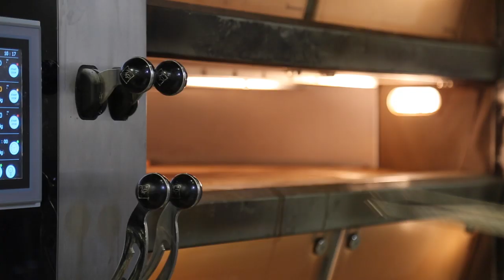France Moselle Saulnois Boulanger Bleeker Comment préparer une Bûche de Noël de 20 mètres ?